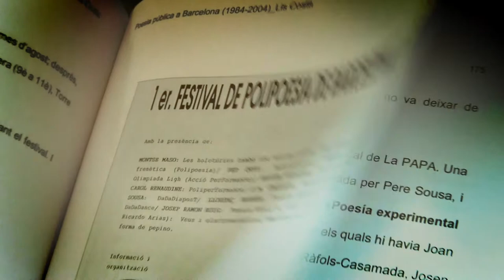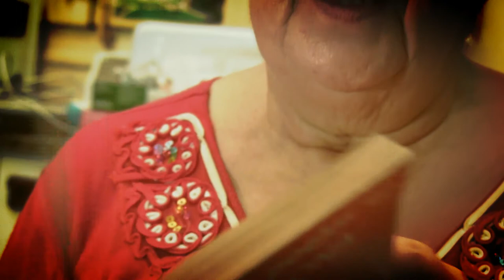UNputoPOETA Xavier SABATER- (spot 16) - 2019- contraCultura y poesiadecalle.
DOCUMENTOS-HISTORIA DE LA POLIPOESIA y los contraculturales de antes.
Largometraje de dos capítulos
XAVIER SABATER
FOTO HISTÓRICA FINAL- CONCHA GARCÍA -XAVIER SABATER- y amigos- /ver doc/